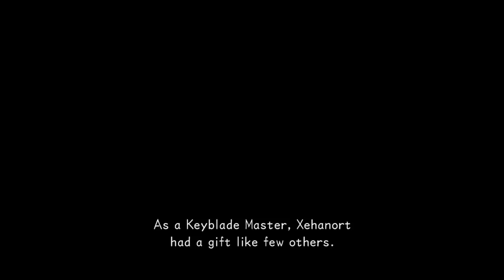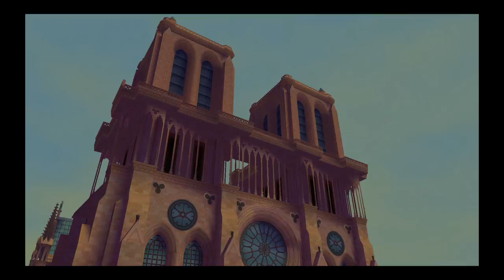Lets continue with Kys games